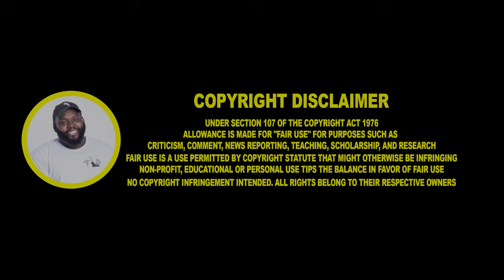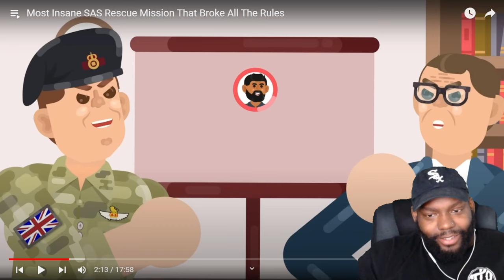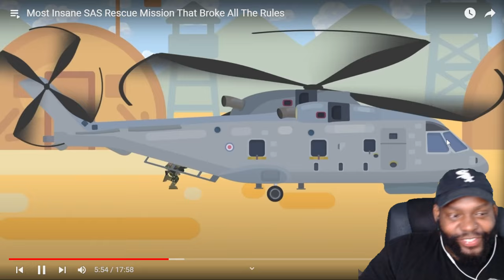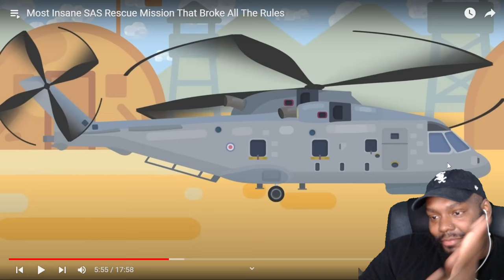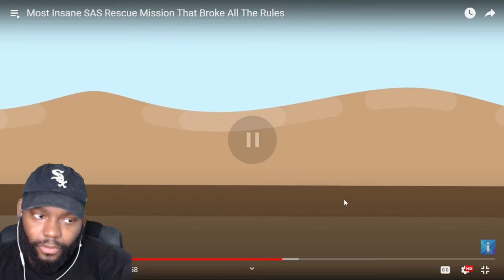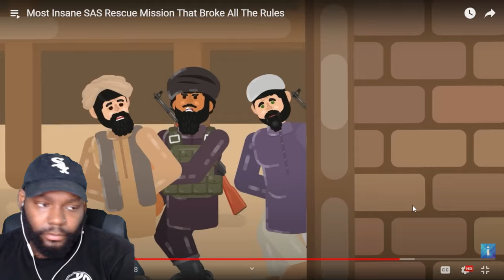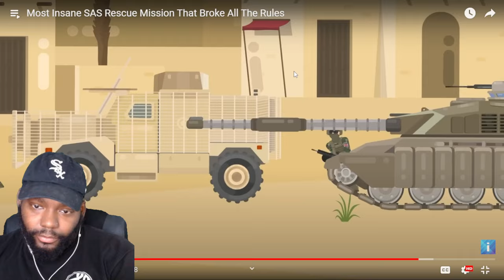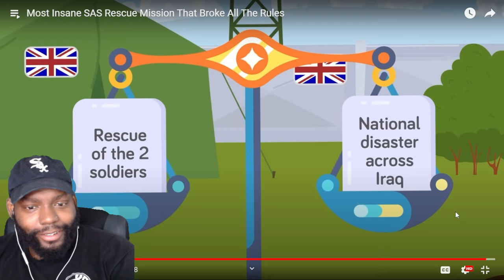Most Insane SAS Rescue Mission That Broke All The Rules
THEELITONE REACTION TO Most Insane SAS Rescue Mission That Broke All The Rules